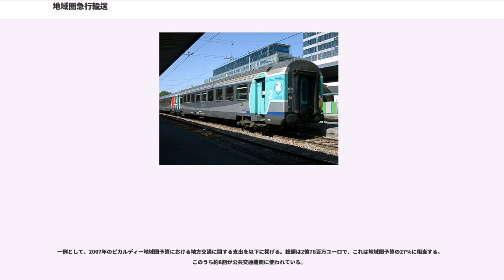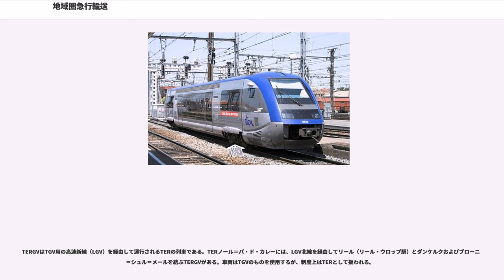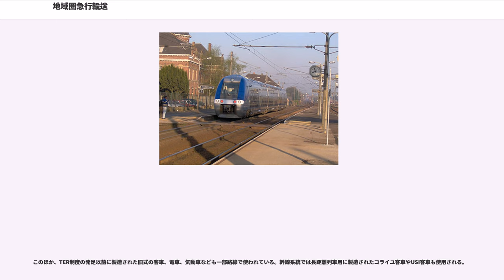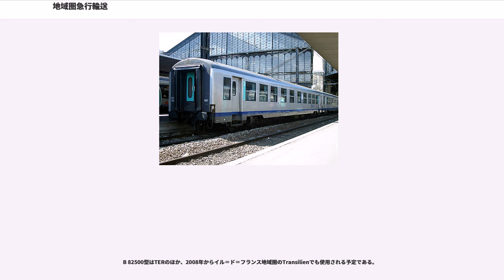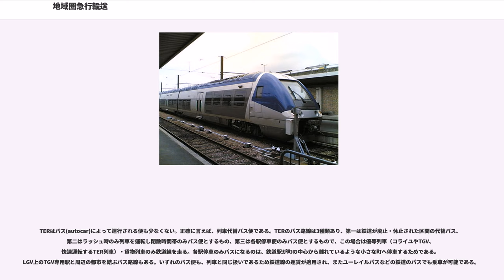地域圏急行輸送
地域圏急行輸送（ちいきけんきゅうこうゆそう、フランス語：Transport express régional）は、フランス国鉄が地域圏ごとに行なっている鉄道およびバスによる旅客輸送サービスである。通常はTER（テーウーエル）と略される。ロゴタイプは小文字でterと表記される。レジオン（地域圏）高速交通と訳されることもある。列車種別上は、TERは追加料金不要の地域内列車の総称であり、JRで言えば広義の普通列車(快速列車を含む)に相当する。

フランス本土の大陸部分の地域圏のうち、イル＝ド＝フランスを除く20の地域圏にTERがあり、TERアルザス、TERアキテーヌのように地域圏名をつけて呼ばれる。イル＝ド＝フランス地域圏にはTERはなく、フランス国鉄のパリ近郊部門であるTransilienが地域圏内の輸送を行なっている。またコルシカ島（コルス地方公共団体）のコルシカ鉄道もTERとは異なる制度で運営されているが、TERの一種とみなされることがある。

TERは運営組織は各地域支社で、なおかつ地域圏政府から補助金が出されるのが特徴で、フランス国鉄の直営列車（TGV、コライユなど）と区別される。ただし、旅客営業上はあくまでフランス国鉄の普通列車であり、乗車券類は共通化されている。例えば、同じ区間にコライユ（料金不要）とTERがある場合、列車指定していない乗車券ならどちらに乗ってもかまわない。また、ユーレイルパスなどの鉄道パスも通用する。

フランスでは第2次世界大戦後、モータリゼーションの進展により地方のローカル線の廃止、バス転換が相次いだ。地方自治体は、ローカル線の廃止は地方経済の衰退につながるとの危機感を抱き、フランス国鉄と協議して輸送サービスの維持に努めた。古くは1970年にモゼル県とムルト＝エ＝モゼル県がナンシー-メス-ティオンヴィル間の輸送に関して国鉄との間に協定を結んだ例がある。

地域圏の制度が発足すると、地域圏が地方交通政策を司るようになった。1980年代にはほぼすべての地域圏が地方公共輸送計画を策定し、国鉄と地方交通に関する協定を結んだ。1984年には国鉄の地方輸送部門が地域圏別に分割され、TERが発足した。ただしこの時点では地方交通に関する補助金は国庫から支出されており、地域圏の権限は限定的なものだった。

1997年にアルザスなど6つの地域圏で試験的に国から地域圏への地方交通に関する権限の委譲（地域圏化）が行なわれた。国はこれまで国鉄に直接交付していた補助金を一旦地域圏に交付し、地域圏はこれに必要に応じて独自の財源からの補助金を加えて国鉄に交付するようになった。地域圏は輸送計画の策定に加え、運賃やサービスの決定、車両の調達、交通弱者に対する運賃補助など、より積極的にTERに関与するようになった。

1999年にはリムーザン地域圏でも同様に権限の委譲が行なわれ、2002年にはイル＝ド＝フランスを除く全地域圏で地域圏化が完了した。

一例として、2007年のピカルディー地域圏予算における地方交通に関する支出を以下に掲げる。総額は2億78百万ユーロで、これは地域圏予算の27%に相当する。このうち約8割が公共交通機関に使われている。

「TER」はTGVやcorailのように、TERの制度で運行される列車を指す列車種別としても用いられる。ただし列車種別としてのTERには各駅停車から主要駅にのみ停車する優等列車まで多くの種類がある。またTERの路線は必ずしも地域圏内にとどまらず、隣接する地域圏や隣国の主要都市まで直通する列車もある。

列車種別としてのTERは train express régional（地域圏急行列車）の略であるとされることもあるが、地域圏によってはこのような表現を用いず train TER（TERの列車）のように呼ぶところもある。

TERGVはTGV用の高速新線（LGV）を経由して運行されるTERの列車である。TERノール＝パ・ド・カレーには、LGV北線を経由してリール（リール・ウロップ駅）とダンケルクおよびブローニュ＝シュル＝メールを結ぶTERGVがある。車両はTGVのものを使用するが、制度上はTERとして扱われる。

他の地域圏でもTERGVの計画がある。

TERに関する権限の地域圏化後、多くのTERで地域圏の補助金により新型車両が導入された。これらの多くは単行から4両編成程度までの短編成の電車または気動車であり、アルストムやボンバルディアなどが製造している。また、地方ではプラットホー...